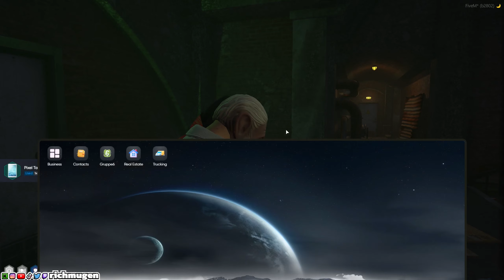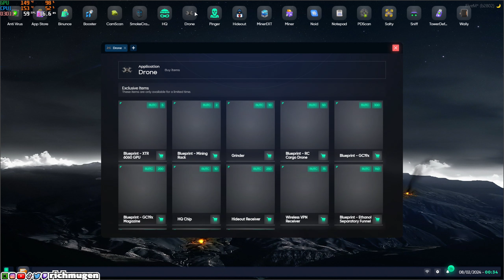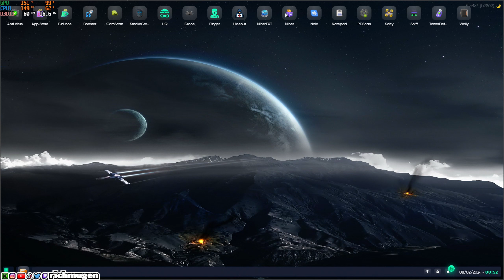GTA: RP NoPixel 4.0 - Episode 37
Grand Theft Auto RP NoPixel 4.0 Playthrough PART 37 includes the Modded Gameplay and Missions for the PC. My Grand Theft Auto RP Gameplay playthrough will feature Jobs, Cars, OST & other RP players in the NoPixel 4.0 Server.

NoPixel is a Grand Theft Auto V role-play server, developed by Koil and many other developers and contributors. The server is run on the official Rockstar multiplayer server system for GTA 5, FiveM. It contains custom scripts created by Koil, and community developers.

Acorns invests your spare change while working as a checkings/savings account that puts value in your money instead of depreciating over time.

SOCIALS
Stay up to date with me!